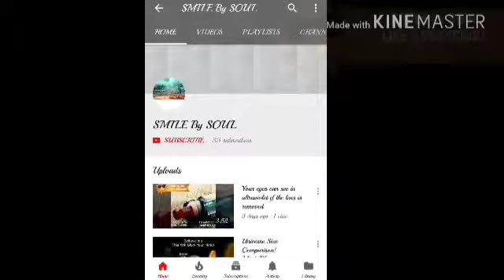This Video Shows There is Still Hope For Humanity God Will Bless The Last Man.